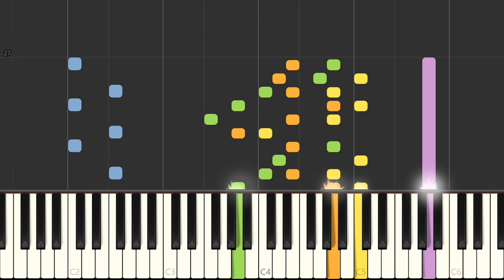Piano - SNES Kirby's Dream Land 3 - Mission Failed